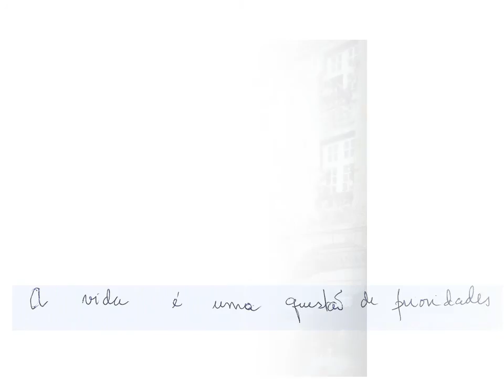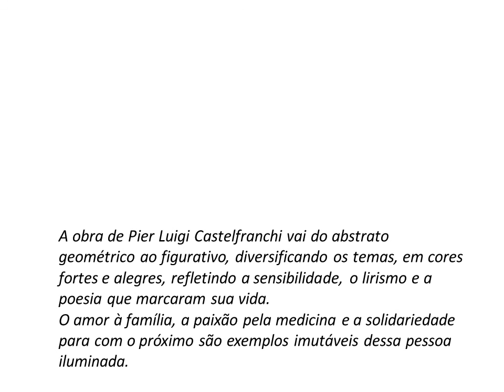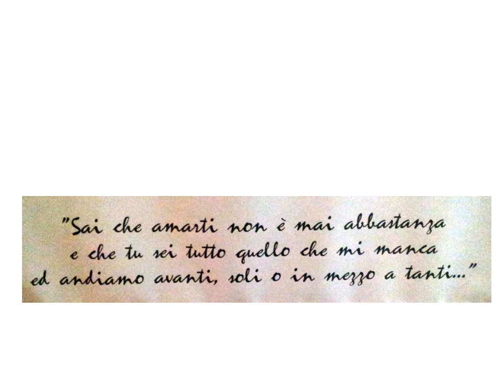Apresentação Pier video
Obras de Pier Luigi Castelfranchi